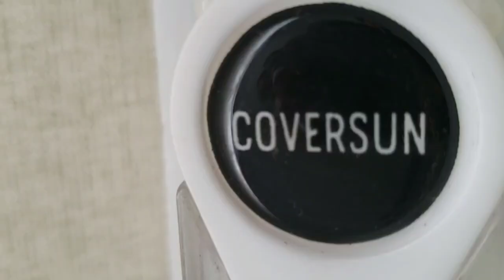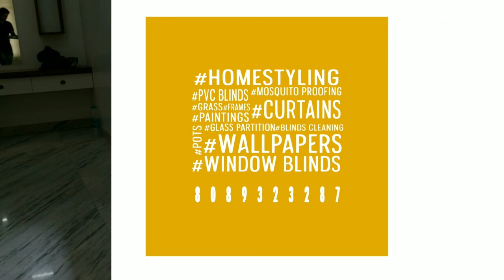Window blinds മലയാളം - Roller Blinds | Coversun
Coversun Home Styling
Our services are available in every district of Kerala with main hubs in Kannur, Calicut,Malappuram,Ernakulam,Kollam,Thiruvanandapuram.
Our workshop at Edappally

Our products are very demanded all over INDIA. If you are an interior designer , architect or a home owner you can buy blinds through our website we can deliver and assist on installation and entire process
Outside india we have product delivery and installation assistance

Blinds Pricing - Coversun®

Price starts from 100,135,165,175,185,200,210,235,270 per square feet area

Under 300 sqft total area

1 door window -1350 Rupees
2 door window - 2000 Rupees
3 door window - 3000 Rupees

Above 300 sqft total area
1 door window - 1300 rupees
2 door window - 1900 Rupees
3 door window - 2850 Rupees

This is a price of above average quality blinds.
Price include product and installation.

Minimum price for 3 door is 2500
Final Price calculated with respect to quantity needed.

Exact estimate can be calculated. You just have to tell how many windows are there in whats App.

All types of blinds we sell as either

-Whats app assistance measuring ,making, and parcel delivery, whats app assistance for installation.
You only need a screw driver for wooden window
A drill for upvc window
Best option for smaller number of windows

Or

Site visit, suggesting best options, making and installation.service assistance

One door of a 3door window is 7.5 sqft
One door of a 3door french window is 9 sqft
Single door window both taken as 11 sqft

Wallpaper Pricing - Coversun®

Wallpapers are one of the best decor product can bring big transformation with comparatively less money.

Average life is 7 to 10 years, amd if any repair or service needed over time it is possible.
Putty on wall is not compulsory but gives more finishing.

for an Above average rate product,Normally for a single wall of 100 sqft including all charges 7500 Rs.For a slightly big wall of 150 sqft including all charges 11250Rs

Wallpapers are sold as Rolls and installation cost,
we show catalog of different materials and colours and can select it from your house

With one roll we can fix around 50 sqft area or 5 feet width and 10 feet height.
One roll cost - average of 3000 rupees
Instalation of one roll on a plain wall cost - 750 rupees
Installation of one roll on ceiling cost 1200 rupees

Wallpaper rolls cost varies from 1500,1800,2500,2700,3000,3200,4000,4200,upto 15000.

For Coversun® we suggest which wall is best and which wall not possible by visiting site.

We usually have a minimum order quantity of 6 rolls/300 sqft/3 single walls

But do call us if lesser quantity also i will try to do if possible

Covesun® Home Styling.based in Edappally, works all over Kerala. our services include most of every part of the interior our company work as two wings
1 Coversun® - sales and installation of Window and wall decor products
2 Ashik kareem Interiors -  for kitchens and bedrooms
OUR SERVICES
1 All type of window blinds
Location
We have Product Delivery option and product Instalation option
Product Delivery Option OllOver India Along with Site Vist Instalation All Over kerala

2  Curtain
Verious type of curtains instalation We have cloth included option and excluded option
Locations
Site Visit and Instalation All Over Kerala

3   Wall papers
    All Kinds Off Wallpaper India made, Imported, Custem Desined
Minimum Area Needed 300sqft ( three walls )Or Alonge with other Services We offer

4 Home Styling
   Providing budget Transformation To your Bedroom Using verious Decor product's

5 Kitchen Design
Ergonomic Modular kitchens
Location Eranakulam to TVM

6 Mosquito Proofing
  Quality Centered Custom framing, for wooden windows, Upvc and Doors.

Location Eranakulam

best type of home decor
new home decor ideas
best diy home decoration
projector screen fixing
curtain for bedroom
home tour malayalam
before and after home tour malayalam
blinds kerala
blinds world
interior dosth
doctor interior
my beautiful home
zebra blinds in kerala
roman blinds manufacturing
roman